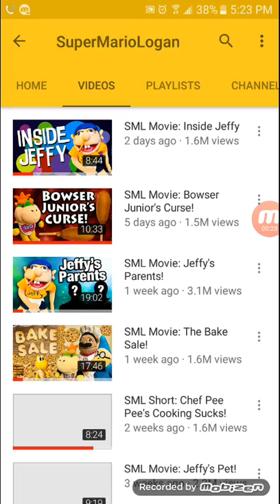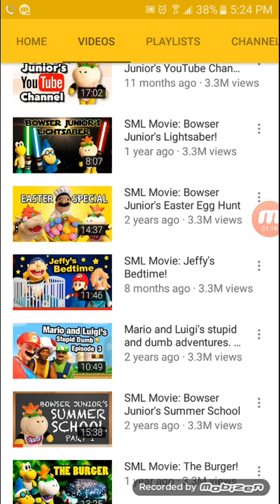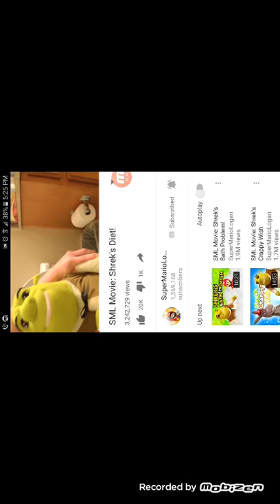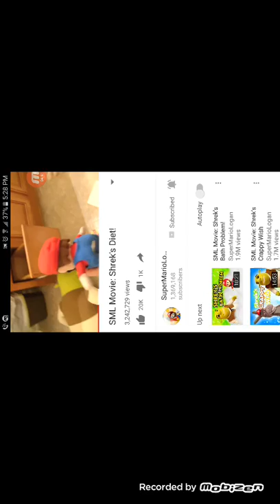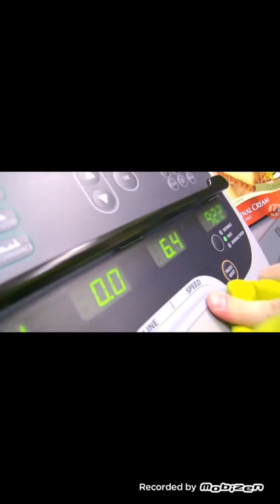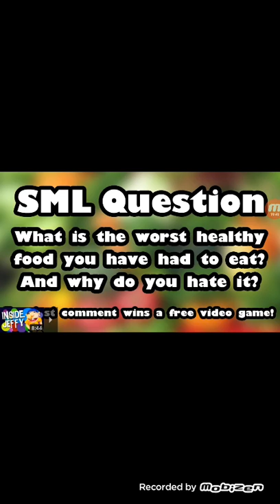Sml re sherk diat